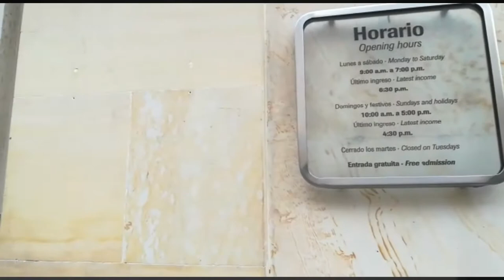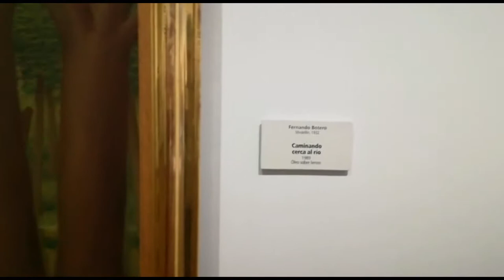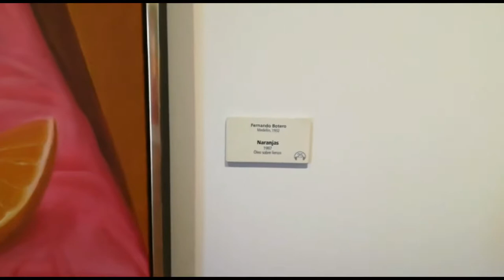Botero Museum English 1323950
SENA
Technician Administrative Management
English Proyect - Visit the museum
File: 1323950